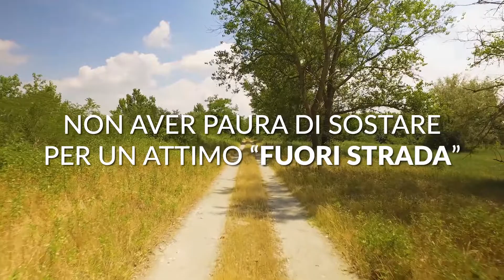Tutti i santi giorni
Sussidio per gli educatori di gruppi giovani (19-30 anni) per l'accompagnamento personale e di gruppo 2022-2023.